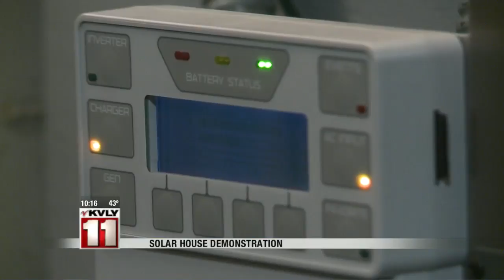10:00pm News March 15th Part 2